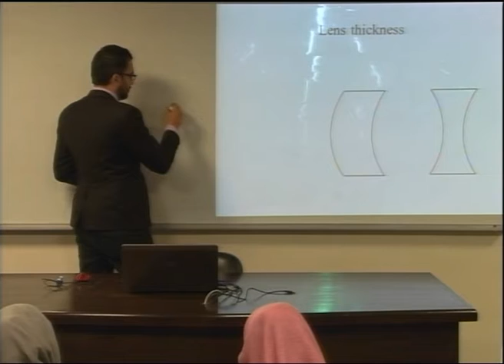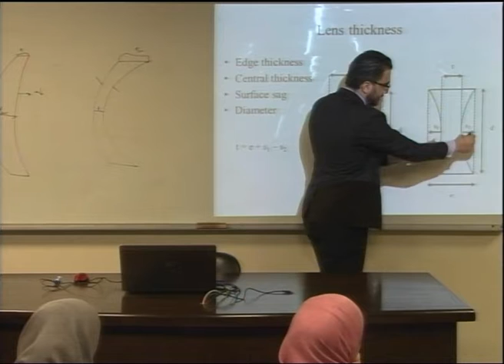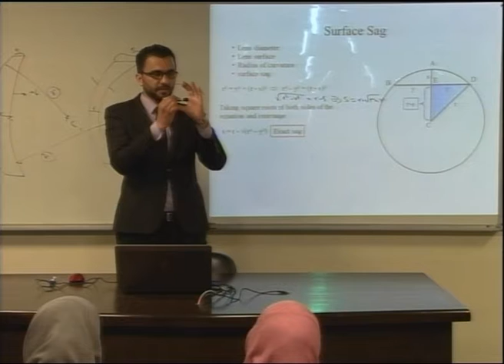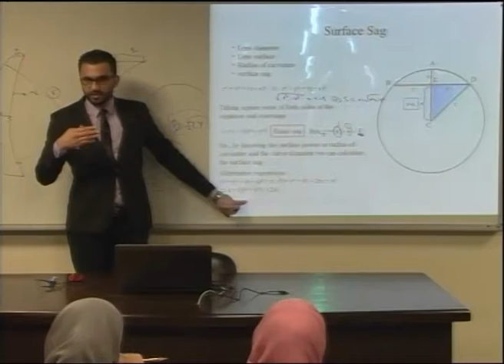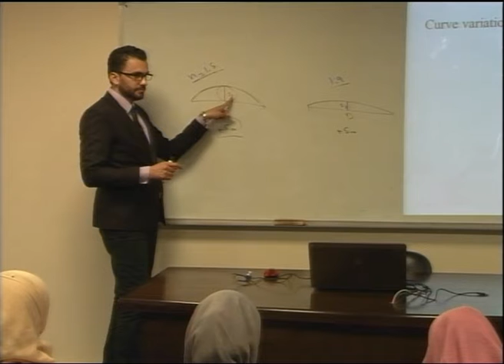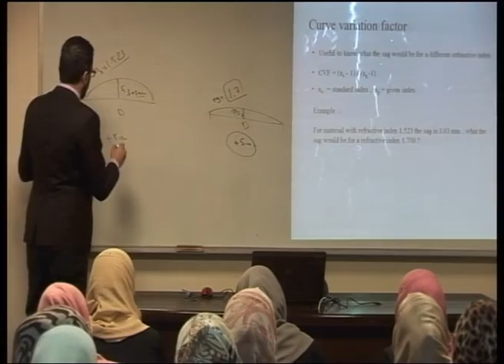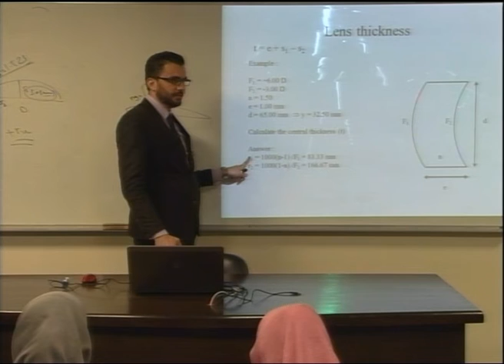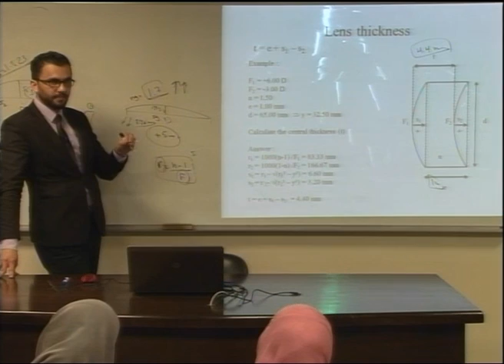Lecture 4: Lens thickness